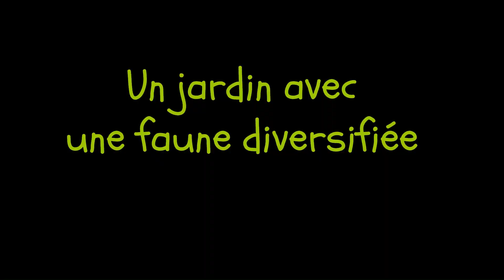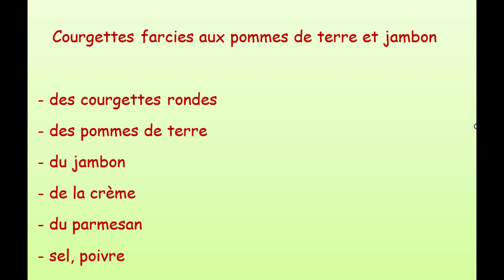203 Concours au jardin partagé, recette courgette farcie aux pommes de terre et jambon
Un petit bilan du jardin partagé fin juillet.
Nous avons participé au concours national des potagers dans la catégorie "jardin partagé". Le jury est passé voir le jardin et nous attendrons le mois d'octobre pour les délibérations.